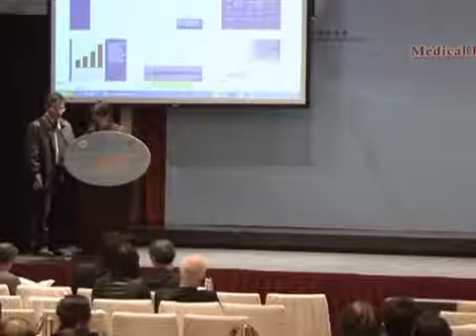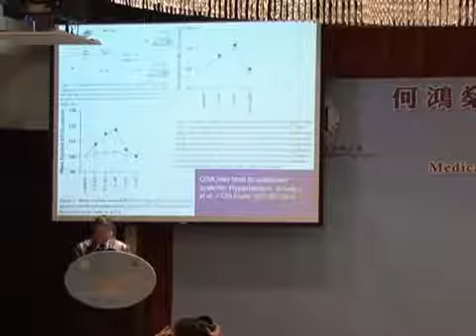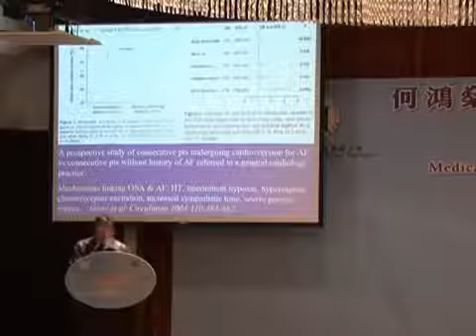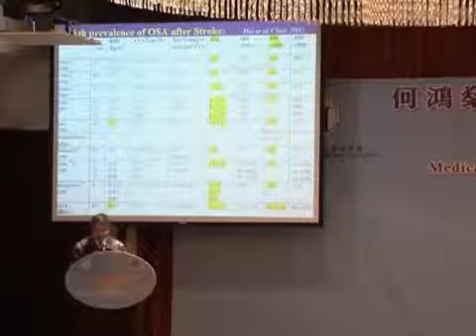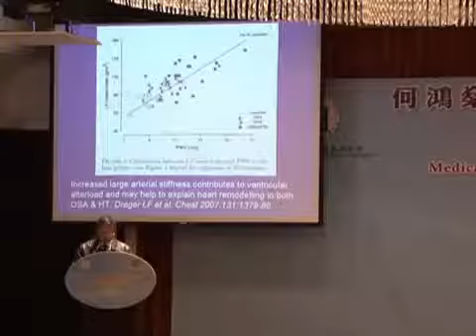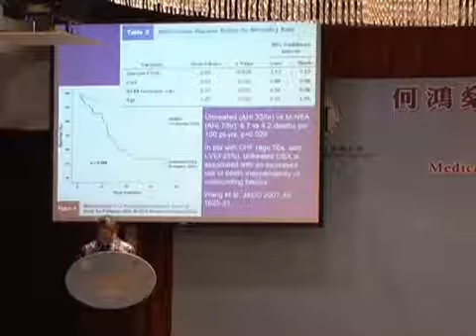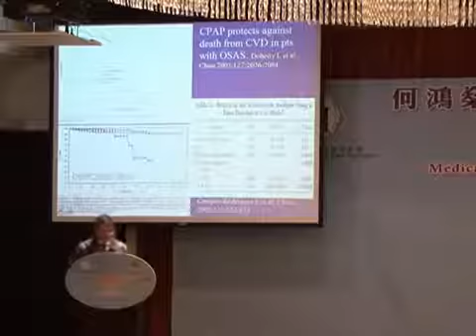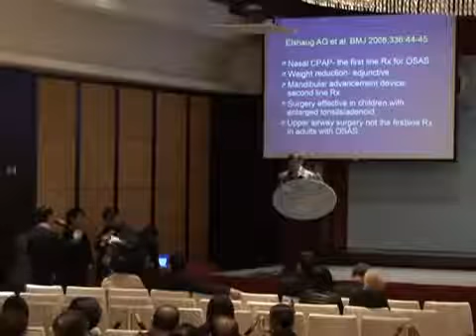03 許樹昌教授 阻塞性睡眠呼吸窒息綜合症的治療進展及相關心血管併發症